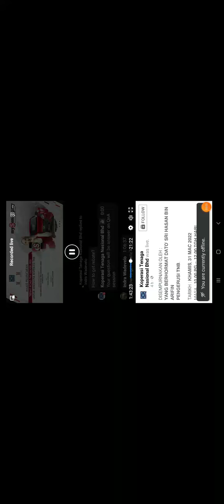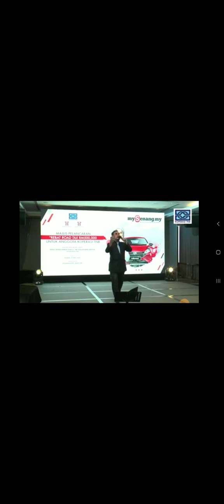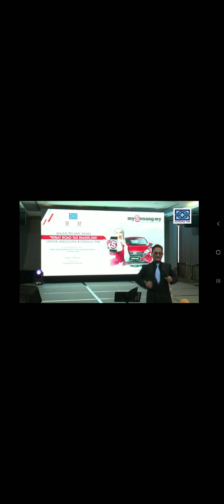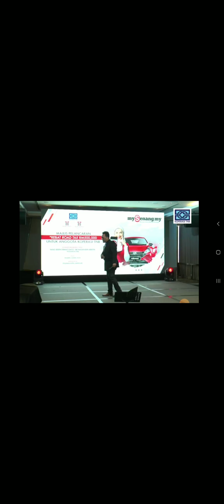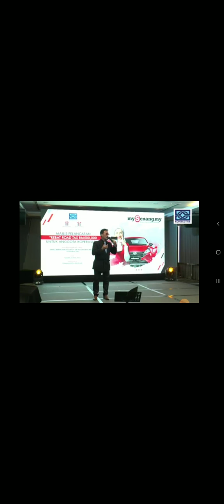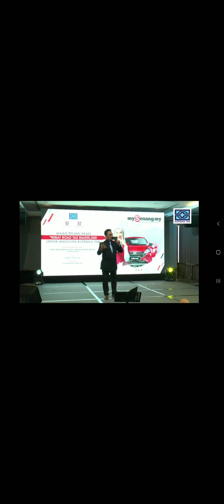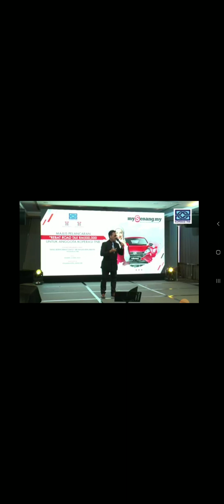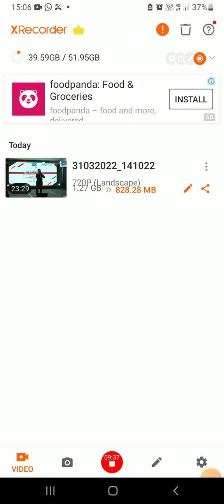kamal shazmal Aljannah dan lawkana bainana